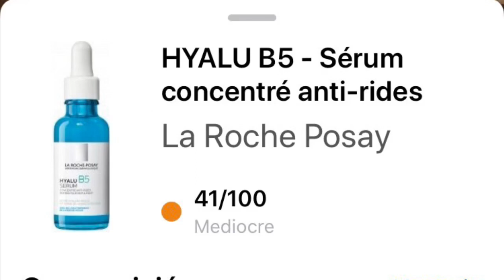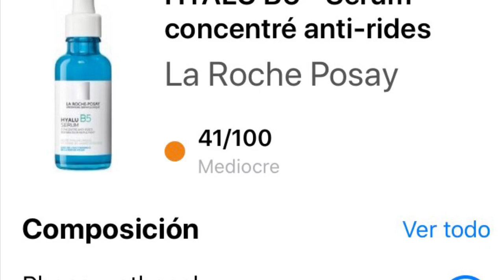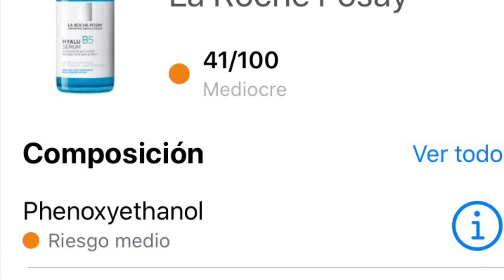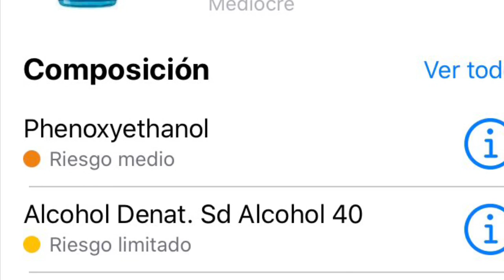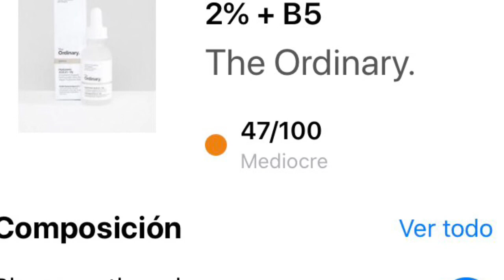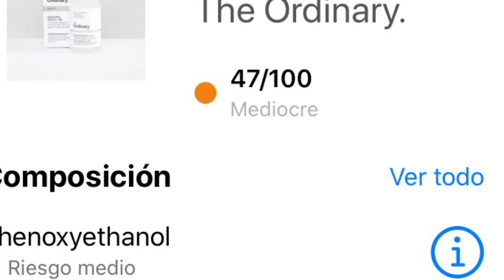Comparando la Roche posey contra the ordinary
Comparándola Roche posey y the ordenary

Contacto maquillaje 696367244